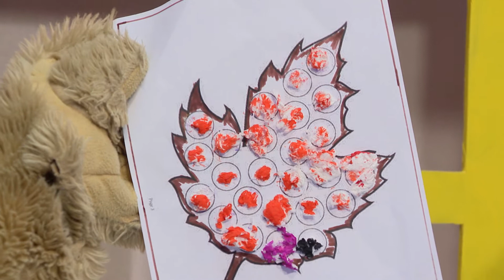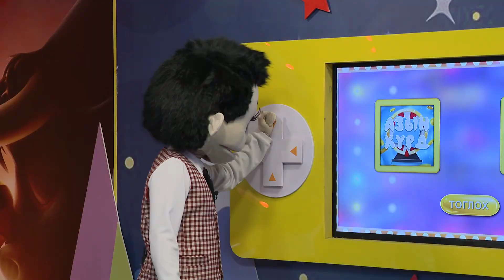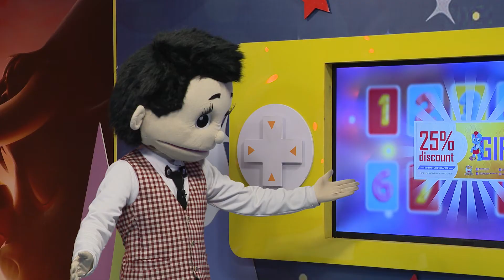Авьяаслаг багачууд М.Эрхэм-Од дугаар 069